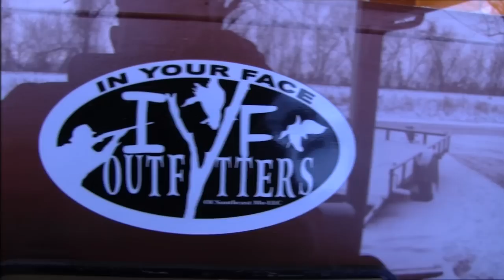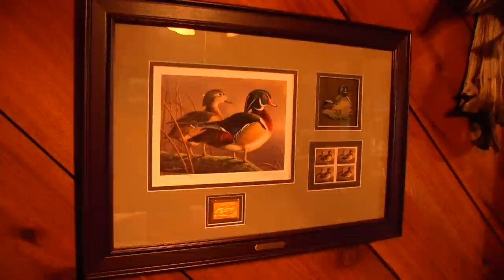Duck Hunting with Perry MayIYF13 1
This video is about Duck Hunting with Perry MayIYF13 1